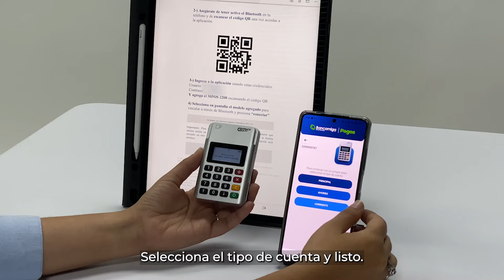¿Cómo hacer recarga desde tu MPOS2200?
En el siguiente correo te mostraremos como hacer recargar desde tu MPOS2200 con tu teléfono Android